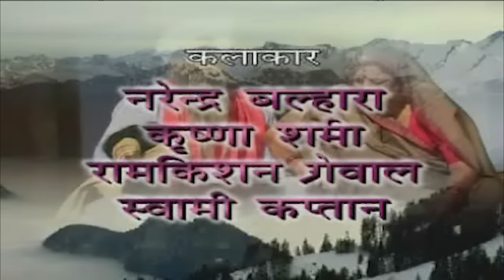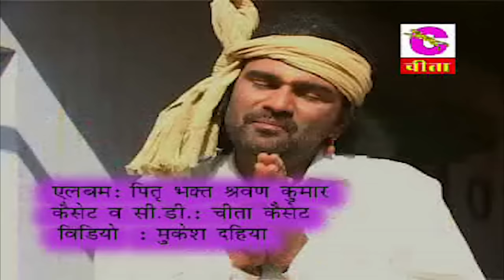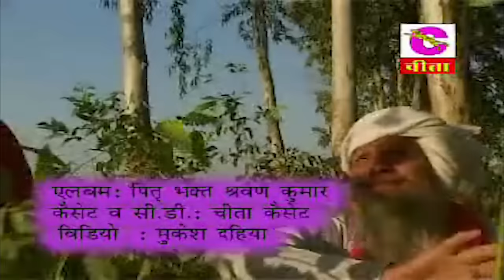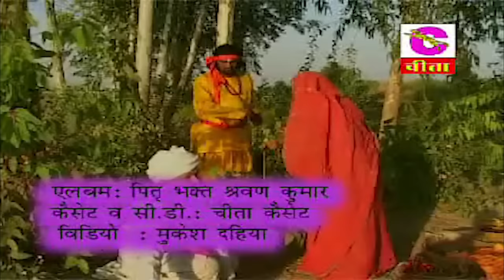अंधे माँ बाप का बेटा पितृ भगत श्रवण कुमार भाग - 1 | Famous Story new Haryanvi | नरेन्द्र बल्हारा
नरेन्द्र कौशिक की अच्छे अच्छे भजन सुनने के लिए
हमें Whatsappकरे की आप को और कौन से भजन सुनने के इच्छुक हो
आप सब की डिमाण्ड जरूर पूरी की जाएगी !!

" अंधे माँ बाप का बेटा श्रवण कुमार । माँ बाप ही भगवान है |Famous Story new Haryanvi | नरेन्द्र बल्हारा "  is  LUGAIYO KE GEET / BHAJAN is presented by Cheeta Cassettes Team

Song  :- पितृ भक्त श्रवण कुमार-Part-1वृद्ध और अंधे माँ बाप का बेटा-Famous Story new Haryanvi नरेन्द्र बल्हारा
Singer  :- Narender Kaushik  || भजन सम्राट नरेन्द्र कौशिक
Vol :- 1
Album  :- भक्ति भजन  (9.30 – 11.40 )